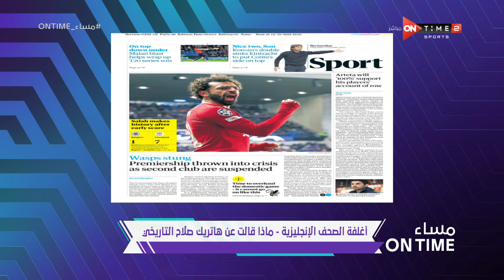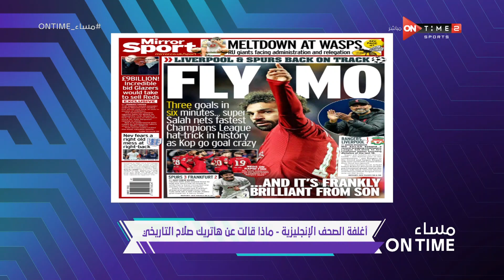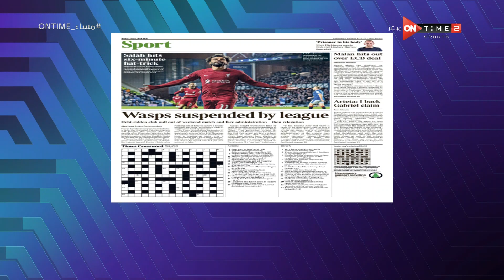قراءة مع مدحت شلبي لأهم الصحف الإنجليزية بعد هاتريك محمد صلاح التاريخي في دوري أبطال أوروبا 💪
مساء ONTime - قراءة مع مدحت شلبي لأهم الصحف الإنجليزية بعد هاتريك محمد صلاح التاريخي في دوري أبطال أوروبا 💪